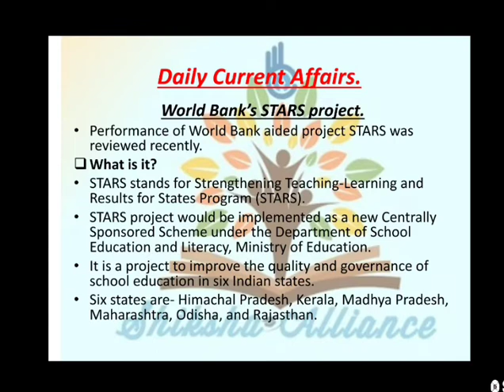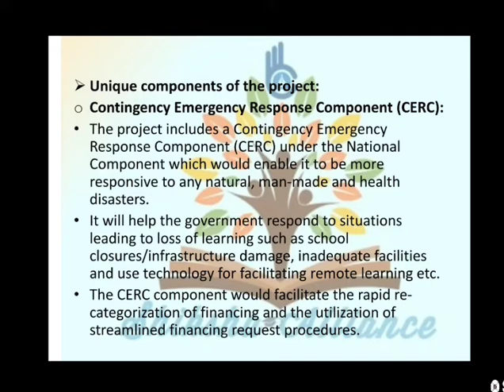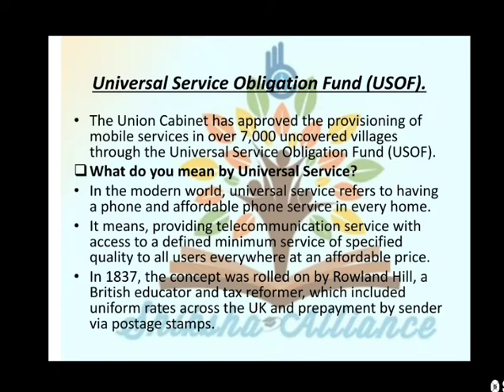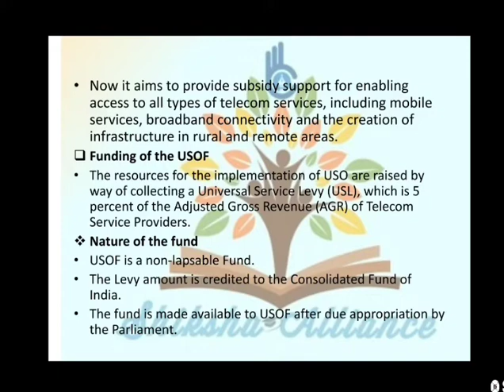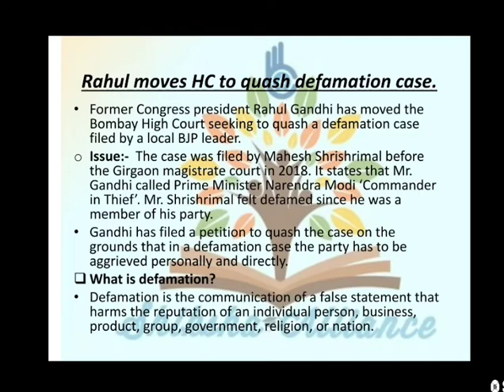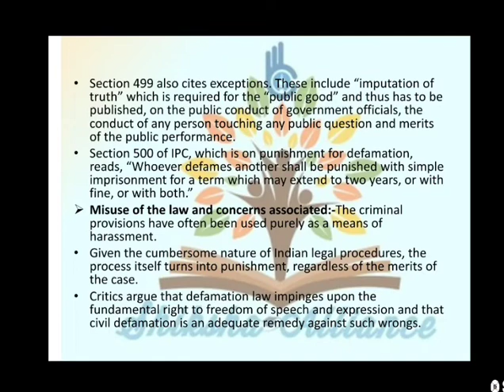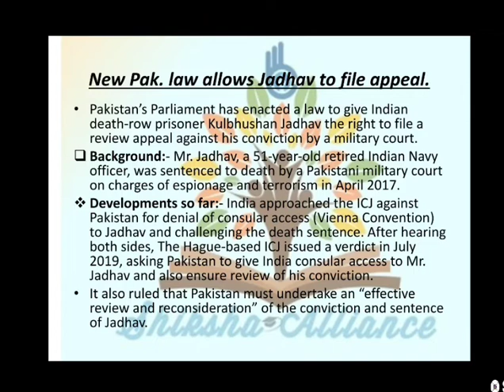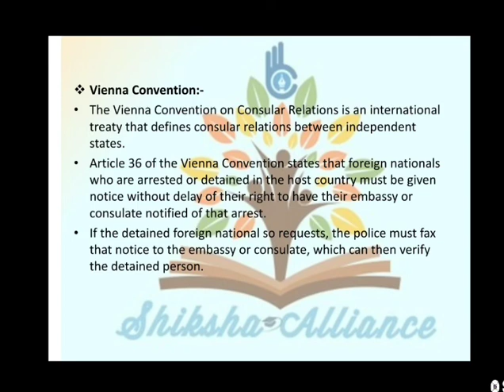10th December | Daily current affairs | डेली करंट अफेयर्स | Current affairs today.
10th December | Daily current affairs | डेली करंट अफेयर्स | Current affairs today.